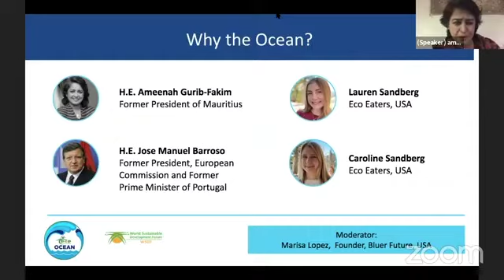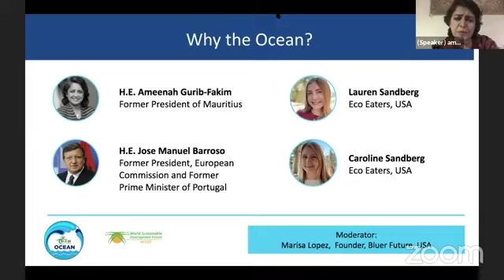POP OCEAN SUMMIT - 8 June 2020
On 8th June 2020 - International Ocean Day...

Why the Ocean?
Distinguished keynote speakers
8:10 - 8:25 H.E. Ameenah Gurib-Fakim, Former President of Mauritius
8:25 - 8:40 H.E. Jose Manuel Barroso, Former President, European Commission and Former Prime Minister of Portugal
8:40 - 8:45 Caroline Sandberg and Lauren Sandberg, Eco Eaters, USA
Moderator: Marisa Lopez, POP Ocean and Founder, Bluer Future